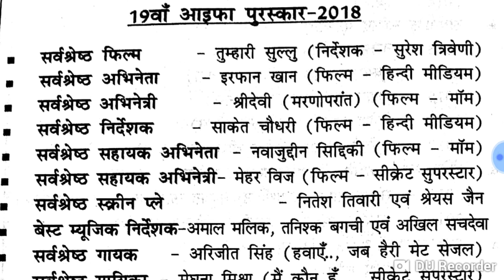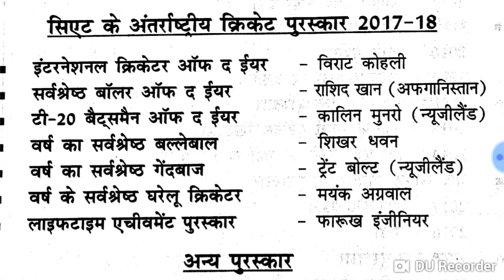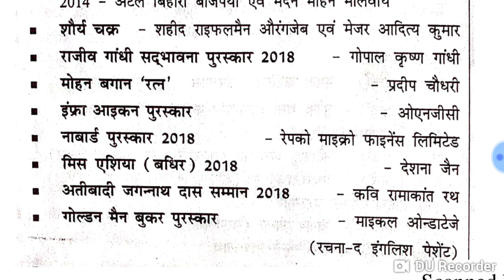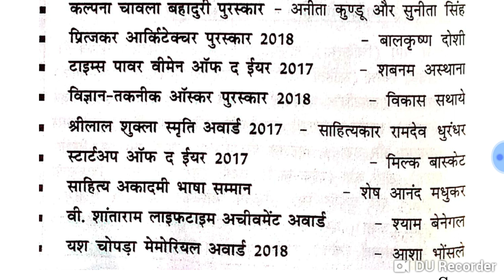2017-18 के सभी पुरस्कार part 2& all award and owner 2018 for railway group d